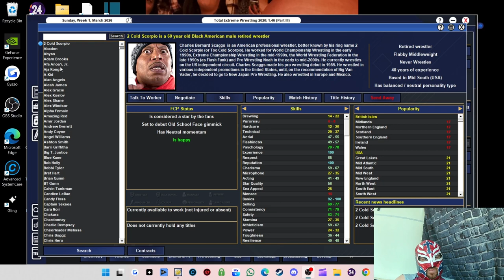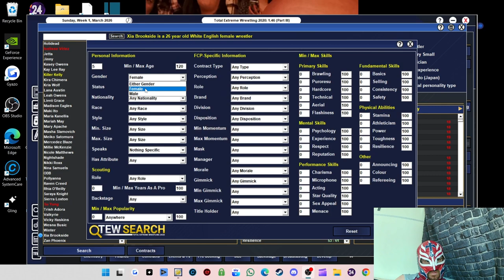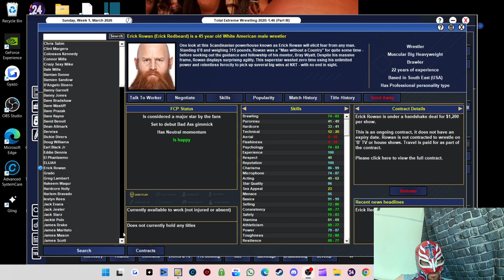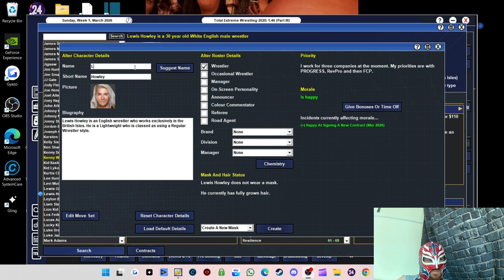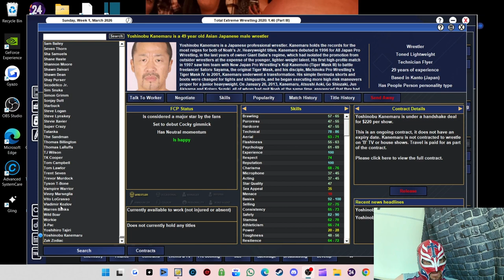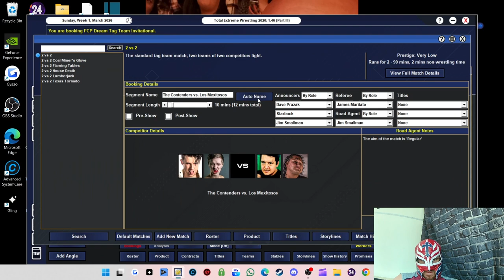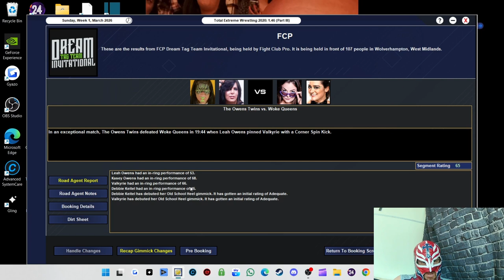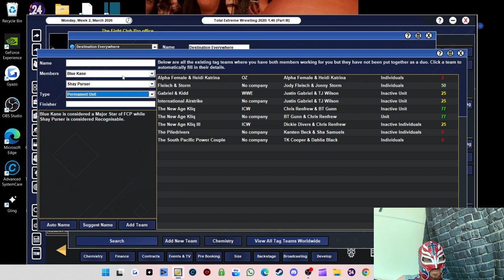TEW 2020 Fight Club Pro Episode 11 - Global Showdown Fight Club Pro's Talent Revamp - Full Version